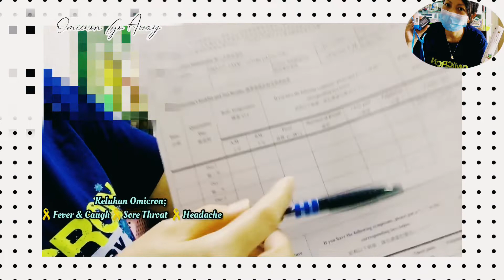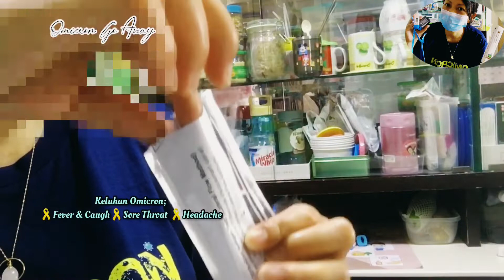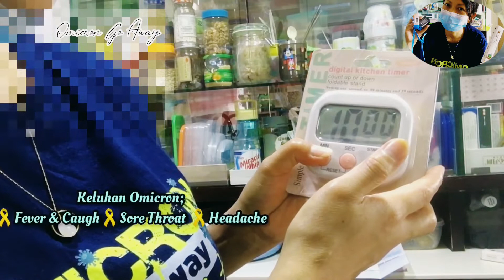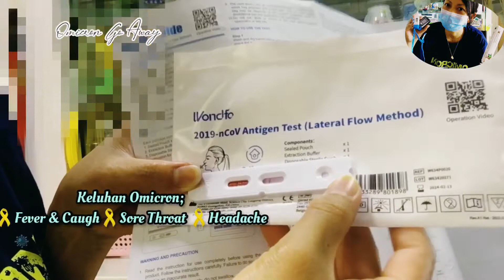🏡How to use,”OXIMETER ,TERMOMETER,& RAPID TEST”|| when having Self quarantine at home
Teman-teman….
Ini adalah alat yang saya gunakan saat KARANTINA Mandiri Di rumah majikan ya..😊🙏🏾
🌻OXIMETER
🌻TERMOMETER
🌻Rapids  Test

Hong Kong has taken the unprecedented move of allowing close contacts of Covid-19 patients to be isolated at home in a bid to ease pressure on quarantine facilities.

The authorities will assess if the person’s home is suitable for quarantine, including whether he or she lives in a subdivided flat or must share a kitchen and toilet with others.

The government on Wednesday (25 Mei 2022) said it had ordered compulsory testing for Covid-19 at 42 locations across the SAR.

Anyone who has visited any of these premises and stayed there for the length of time and on the dates specified must get a nucleic acid test for Covid-19.

The Centre for Health Protection reported 251 new Covid infections on Wednesday.